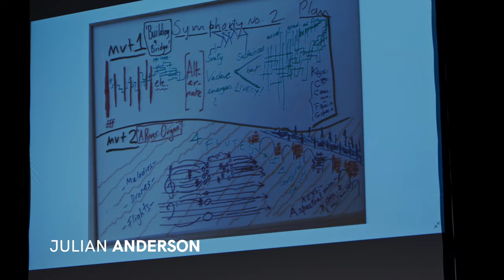Au cœur du Festival : retour en images sur la fin de la 43ème édition